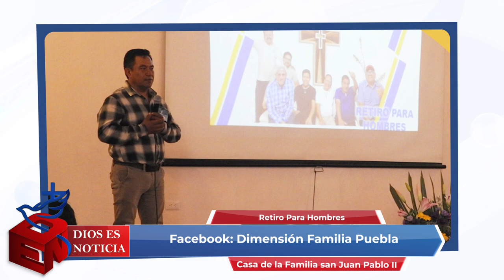Dios es Noticia 203 - Arquidiócesis de Puebla